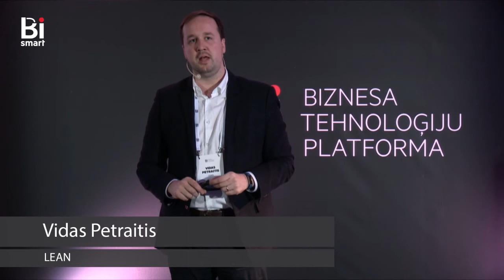BiSMART FORUMS 2017 | Vidas Petraitis, LEAN praktiķis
"Procesu izcilība: kā nokļūt čempionu līgā?"
Vidas Petraitis, LEAN praktiķis /Lietuva/